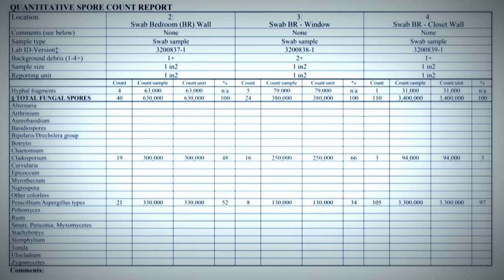My Toxic Mold Exposure Story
One supplement I forgot to mention which is very important is a B12 that has high absorbency
I will also post an article on this on my website shortly.
Toxic mold exposure can lead to Environmental sensitivity, hormonal imbalance, heavy metal toxicity, allergies, blurred vision, joint pain, inflammation, candida, gut issues, fatigue, autoimmune disorders, hashimotos, low thyroid, hypothyroidism, brain fog, nerve and muscle twitching,  weakness, , memory loss, depression and so much more. It causes systemic poisoning.
Be patient with your healing. It takes a while for the body to detox and heal itself. Most of my healing happened in the first few months, with brain fog and joint pain being the slowest to clean up completely. It also took a while (a few years) for my kidneys to get strong again. I had amazing high energy the entire time I was on my protocol and I felt great. The flare-ups were small and infrequent in the first year and they decreased progressively.
What helped me:
Diet was 80-90% of what helped me. Low fat, high fruit, raw, nothing processed diet. I ate fruits and soft leafy greens for a few months until I felt 60% better. After that I continued with the same diet but less strict. I had some steamed pumpkins, asparagus, artichokes, carrots. For fats, I added some olives, nut milks. Look into High Carb Low Fat Vegan Recipes for salad and meal ideas. Nothing fermented because fermented foods contain molds and yeasts which can cause cross-sensitivity. No kombucha, water kefir or saurkrout while feeling very sick. After a while, sourdough, saurkraut and kombucha can be tolerated but I am not convinced that they are beneficial. In Ayurveda fermented foods are considered rotting and rajasic - unclean. Dairy products and eggs are some of the worst offenders as they affect our hormones and feed mold, viruses and yeasts in the body. Candida is often present during mold exposure and the best way to heal it within days is to avoid fats and go for the juicy fruits combined with greens. If you can buy fresh produce, go for fresh above anything else. High water content fruits are the most effective. Greens can regulate the blood sugar at first. Avoiding dried fruits such as dates at first is necessary.
Best fruits- melons, organic berries, oranges, GRAPES, apples, cherimoyas, cherries, pears, peaches, apricots, kiwis, jackfruit and really all fruits.
Sometimes after keto, paleo, candida and SAD diets it is best to do an intestinal cleanup and some parasite cleanses. Fruit alone can also do that but some help might be needed if very sick. Any high-quality detox can be beneficial. I love and have partnered with amrita cleanse because of the amazing ingredients in their detox kit
Sun and exercise are crucial in healing. Move your body and allow your thyroid to see the sun daily.

For the thyroid I took this once every couple of days or so It was very effective.
From Dr. Morse's Herbs, you can get kidney, lymph and parasite M formulas which will help with heavy metals detox and viral cleanup.
For joint pain, headaches, sinus pressure, blurred vision, healing the lymph nodes I used a magnetic pulser It's an investment but I have had it and used it for over 10 years. Pulsing the sinuses helped with blurred vision and headaches immediately. It can also stimulate joint healing.
Essential oil diffuser and nebulizer
I used thieves, rosemary This is very important if you still live in a home that is not free of mold. It is also great in the first few months after moving out.

Raw Honey was beneficial for me in the first year.
A positive attitude is a must.
Spirulina and cilantro added to smoothies is a great idea.
I have recipes and what I eat in a day videos on my channel so feel free to check these out.
Love and Happy Healthy Vibes

400+ Full-length classes never seen on Youtube. Weekly new classes and schedules.